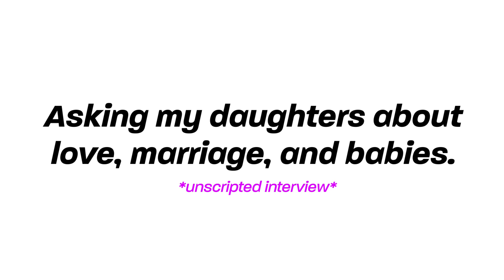Interview With My Daughters | Marriage, Babies, and Politics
I interviewed my 3-year-old and 5-year-old daughters about marriage, babies, and politics. This was not the plan, but I decided to go unscripted and see what happens

My name's La Guardia Cross. I make music, art, film, and I co-created 2 baby girls with my wife, Leah.

New Father Chronicles began in November of 2014 when my daughter Amalah was 1-week-old. I had no idea what I was doing, so I decided to chronicle my journey on YouTube and make fun of myself along the way. Our 2nd daughter, Nayely, was born in April of 2017.

My channel is filled with the silly adventures I have with my girls, infant and toddler interviews, my interpretations of their babble, silly skits, and the things I've learned or unlearned as a parent. Sometimes Leah and I mix it up a bit and share some pretty personal moments as well. Why? Well, we're far from perfect and we've learned a lot from our mistakes.